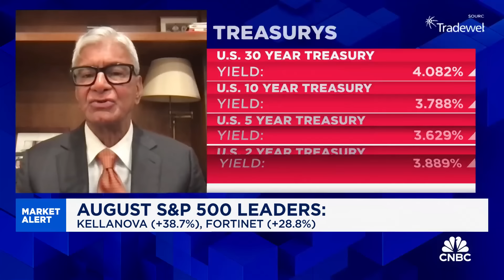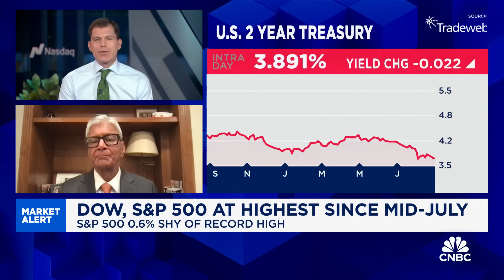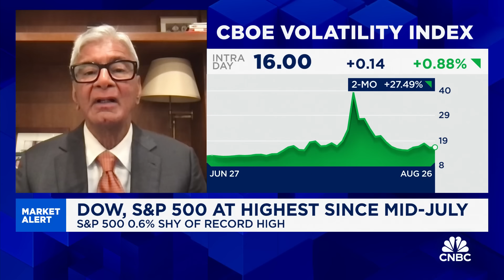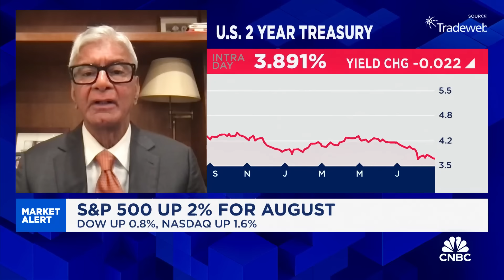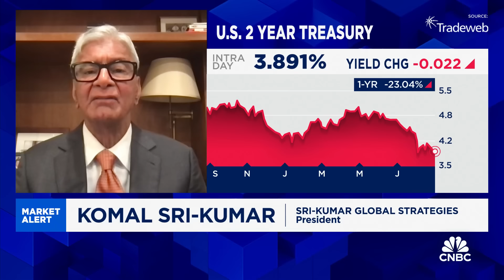The Fed is 'misjudging' the current situation and no longer data dependent, says Komal Sri-Kumar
Komal Sri-Kumar, Sri-Kumar Global Strategies president, joins 'Squawk Box' to discuss the latest market trends, the Fed's inflation fight, state of the economy, and more.